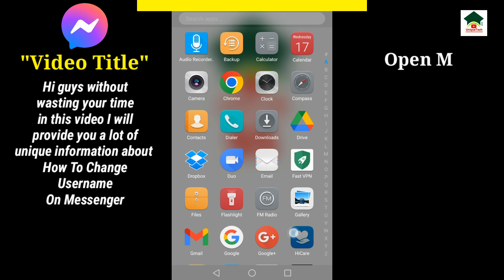How to change username on messenger||Messenger ka username kaise change kare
How to change username on messenger||Messenger ka username kaise change kare||change messenger username

Assalam-O-Alikum Unique Tech Family.In this video I will tell you about How to change username on messenger.Hope you guys enjoy the video and give a like If you enjoy the video And also subscribe to my channel to get more informative videos like this.

                              Take Care
                              Allah Hafiz